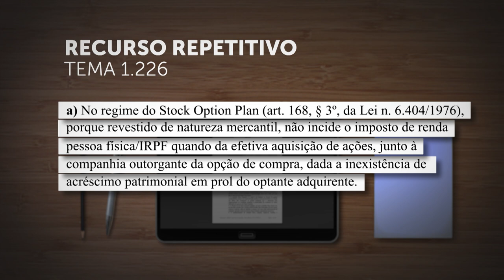STJ define que stock option plan tem caráter mercantil e deve ser tributado na revenda de ações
​No julgamento do Tema 1.226, sob o rito dos recursos repetitivos, a Primeira Seção do Superior Tribunal de Justiça (STJ), por maioria de votos, reconheceu a natureza mercantil do stock option plan (SOP) – opção de compra de ações oferecida por empresas a seus executivos, empregados e prestadores de serviços – e decidiu que a tributação do Imposto de Renda da Pessoa Física (IRPF) desses ativos ocorre no momento da revenda.